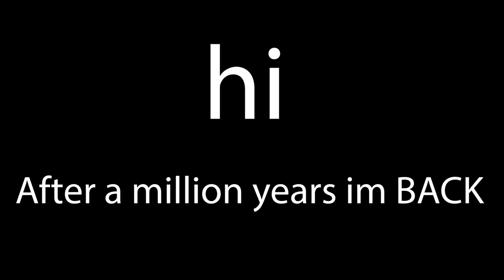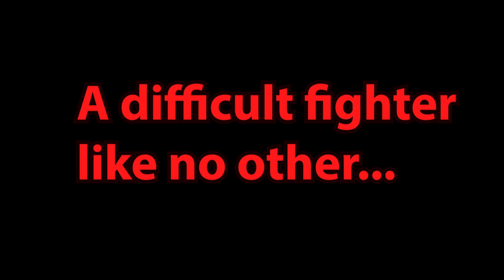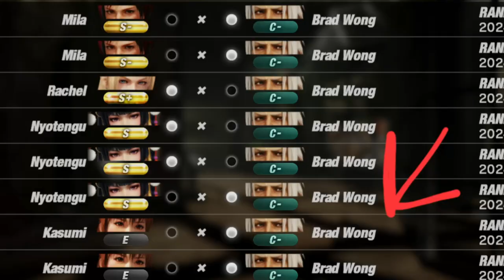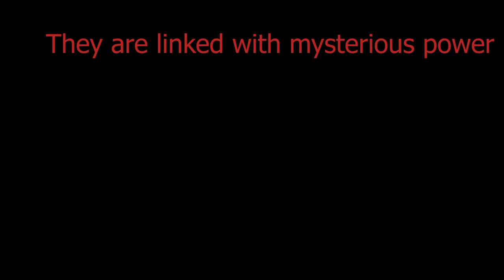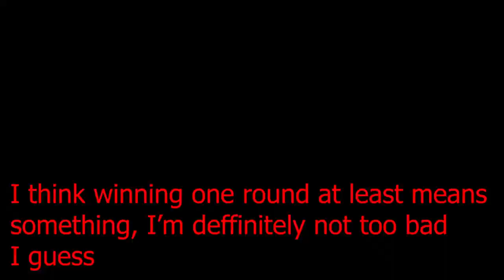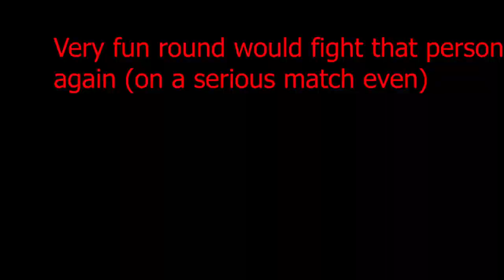THE BRAD WONG EXPERIENCE DAY 1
Songs used in this video:
楽々天々
Tekken 5 _ Red Hot Fist (Soundtrack)
The Scent of Tea in Suruga
Tick Tack Routine
Wataboushi
MY BRAVE SMILE
Quietly Noisy
水たまり

What did you think of the video? Give me your opinions of what you think and I'll try to fix it in the next video :P